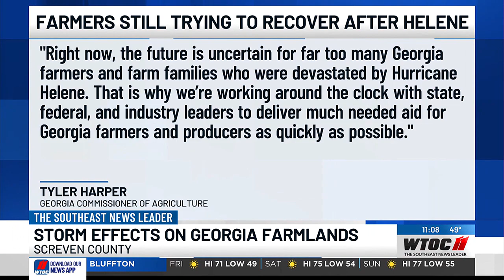Screven County farmers rebuild despite insurance woes